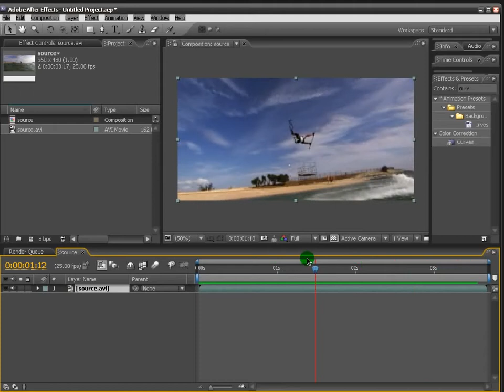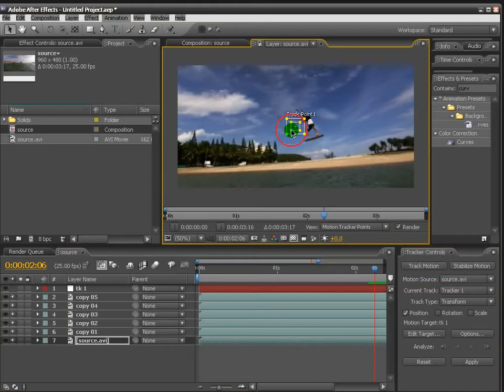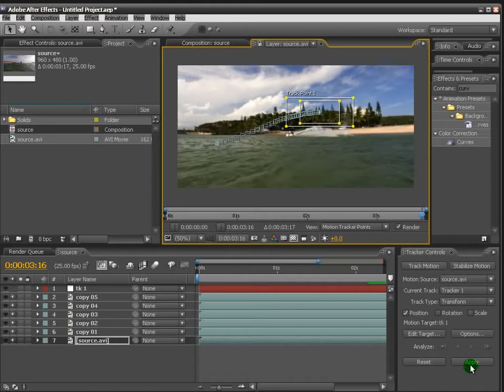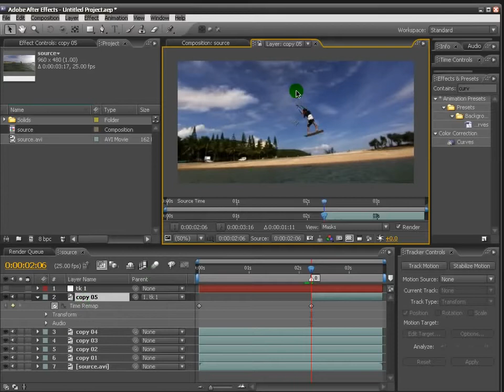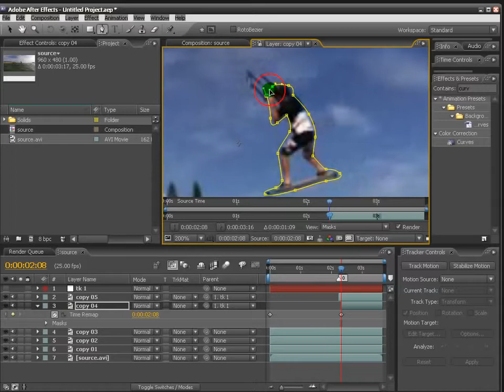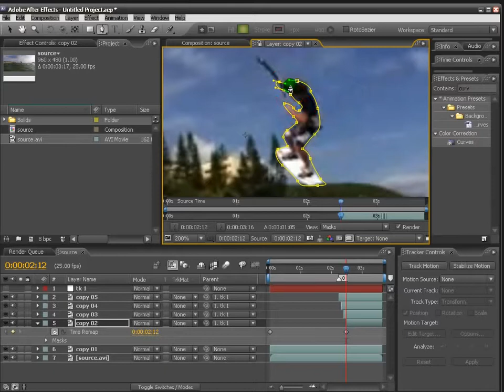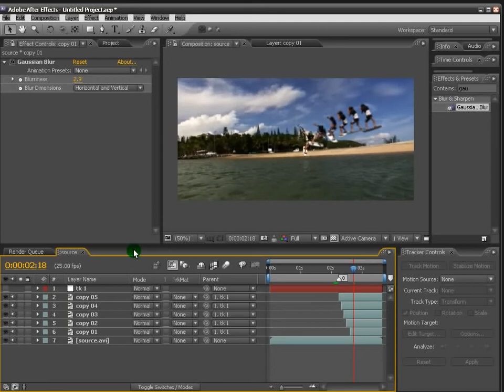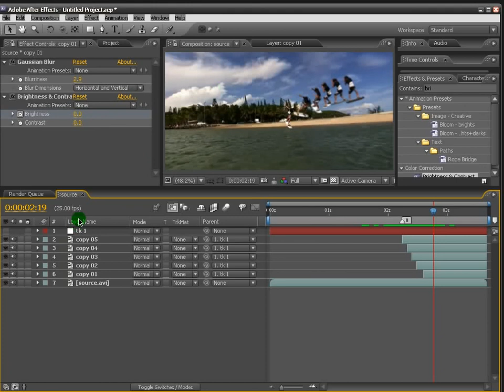After Effects Tutorial, Still in action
En este tutorial, aprenderás las técnicas básicas del tieme remaping para hacer un efecto de multiplicacíon de imágenes en movimiento.